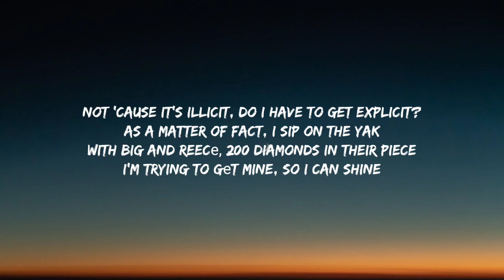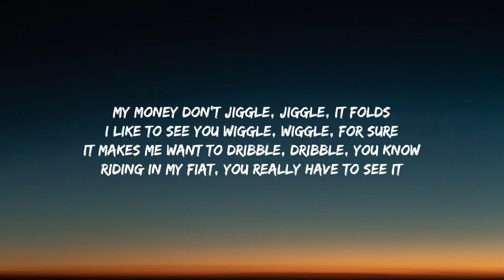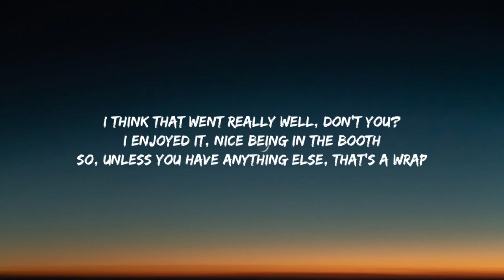Duke & Jones - Jiggle Jiggle (Lyrics)